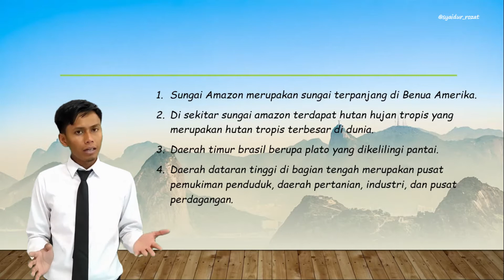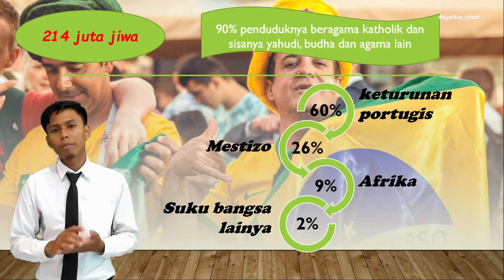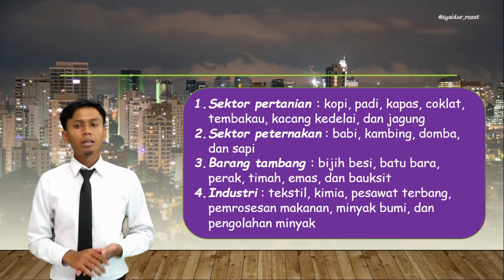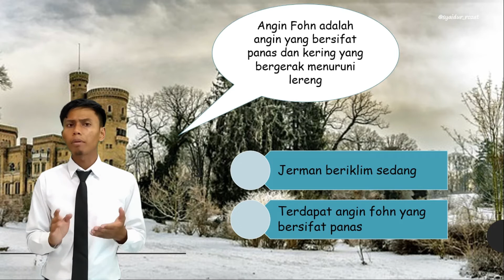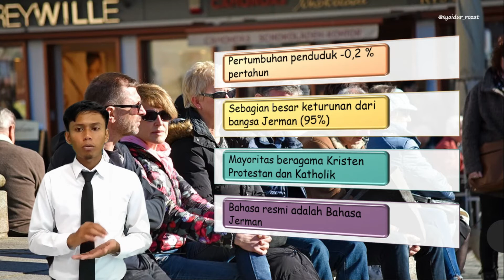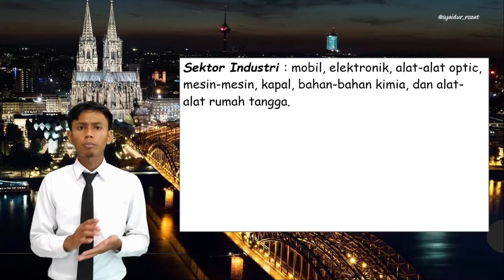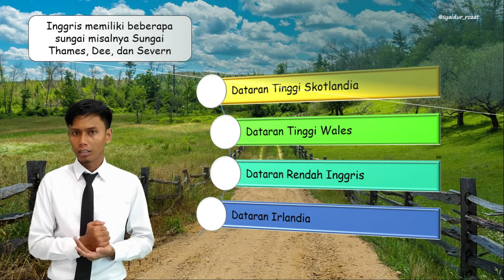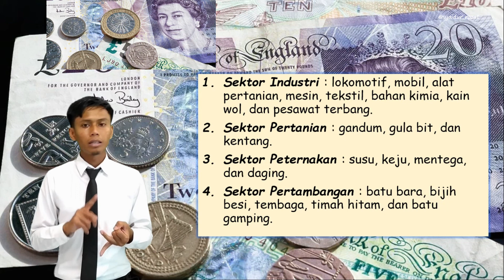Kondisi Alam Negara - Negara di Dunia (part 2) Brasil, Jerman, dan Inggris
Materi IPS (Geografi) kelas 9 semester 1
BAB 2 : Kondisi Alam Negara-Negara di Dunia
Materi : Kondisi Alam Negara Brasil, Jerman, dan Inggris
Dalam materi ini dikaji tentang Kondisi Alam negara Brasil, Jerman, dan Inggris yang meliputi Lokasi, Iklim, Keadaan Alam, Keadaan Penduduk, dan Keadaan Ekonomi negara tersebut. dibahas secara detail dan lengkap sehingga mudah dimengerti. selamat belajar!
Berikut saya lampirkan juga Pembahasan materi bab 1 tentang Letak dan Luas Benua Asia dan yang lainnya
Semoga da[at membantu dalam pembelajaran online,, semangatttt